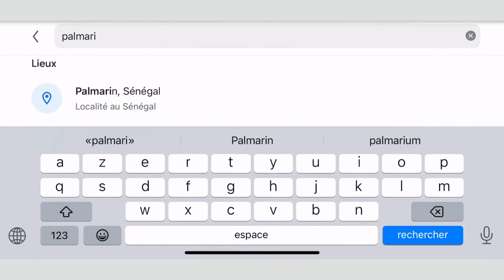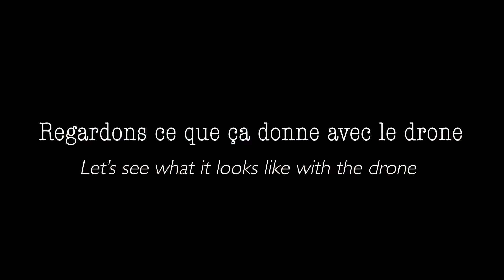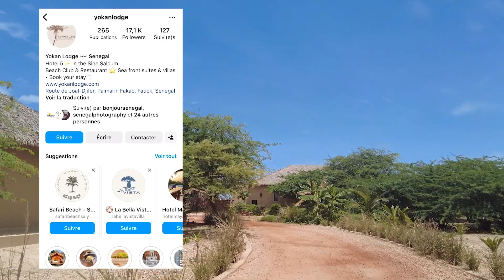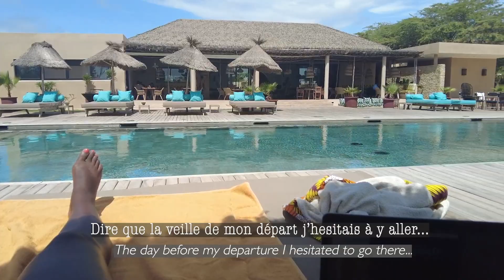Vlog 3 - Palmarin (Sénégal) 🇸🇳 / Away with Cira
Petit retour en image sur un petit week-end que j'ai fait dans le village de Palmarin.

Palmarin ? Village Sérère sous coté à mes yeux, situé dans la région Sine & Saloum au Sénégal. Je vous laisse découvrir les petites merveilles qui s"y trouvent comme les puits de sel colorés ou encore le Yokan Lodge bien sympathique

Vous me direz si ça vous a donné envie d'y aller a votre tour